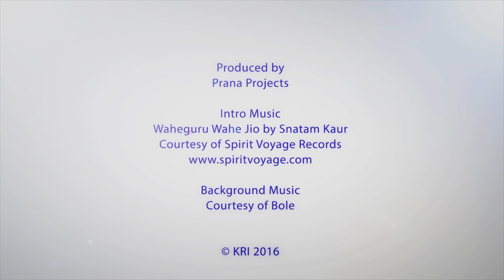KRI Message & Meditation of the Month from Nirvair September 2018